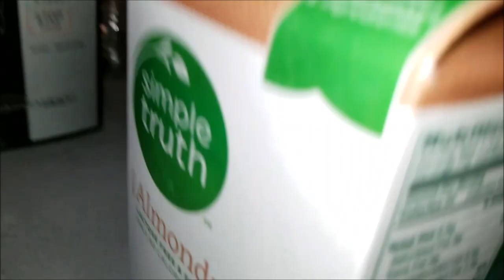14 Days Of Bloopers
Bloopers from the (not) highly acclaimed 14 Days of Self Love Series!